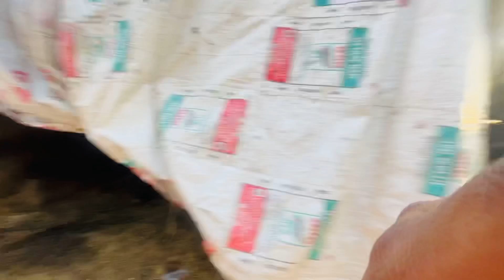BATHUAA KE BANAYEN PARATHE 🥰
Best vlogs
Love marriage couple status
Vlog
Vlogs
Love marriage couple love
story
Love marriage couple tok tok video
Vlogs
Vlog
Love marriage couple ka video
Vlog
Love marriage couple Nandini
Vlog
Love marriage couple new video vlog
Vlog
Vlog
Love marriage couple pregnantvlig
Love marriage drama
Love story

sari collection
Love status
Sunil gudiya
Mithun kajal
Nandini
Mampi.rahul
Couple kiss
Sweet couple
Couple vlog
Funny couple
Cute couple
Couple vlogger
Couple video
Vlog
New vlog video
Vlog video
Daily vlogger
Daily vlogs India
Daily vlogs
Hindi vlogs
Mahuaa
Mahuaa billu
Mahuaa ka fool mahuaa ke fayda
Jharkhand vlog
Jamshedpur vlog
Village vlog
Village food
Village life style
Indian village
Village cooking